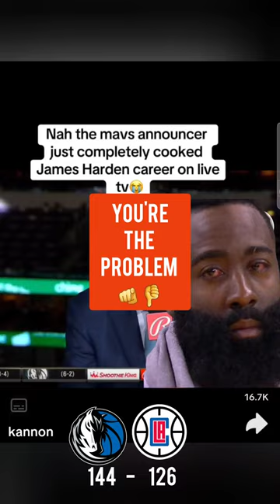📢@kannon Daddy Mavericks rebukes James Harden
James Harden "You're the Problem"